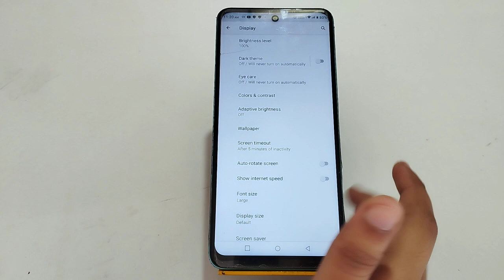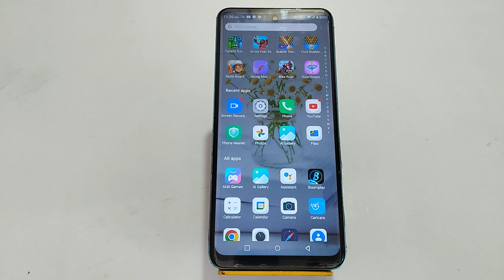Wallpaper Change In Infinix Smart 6, How To Change Wallpaper In Infinix Smart 6,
Wallpaper Change In Infinix Smart 6, How To Change Wallpaper In Infinix Smart 6, Wallpaper Setting In Infinix Smart 6,

Change_Wallpaper Infinix Smart 6

                                         Screenshot